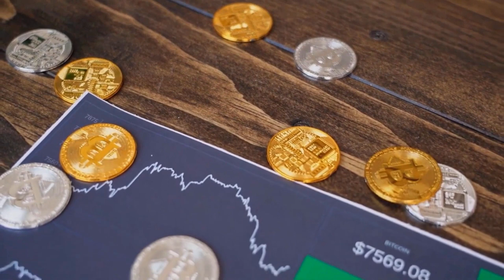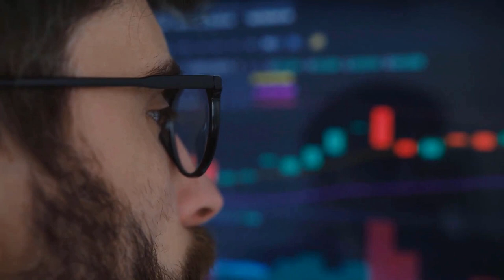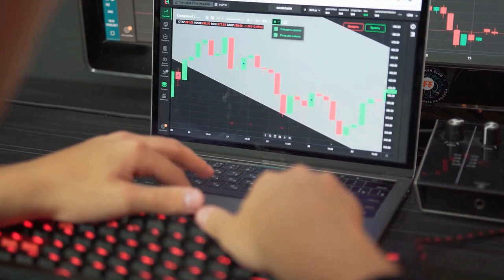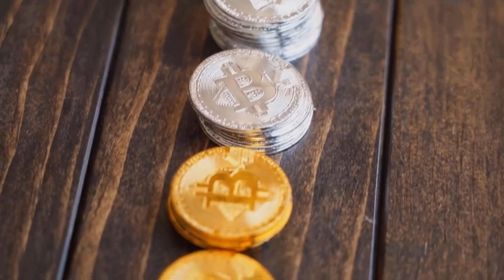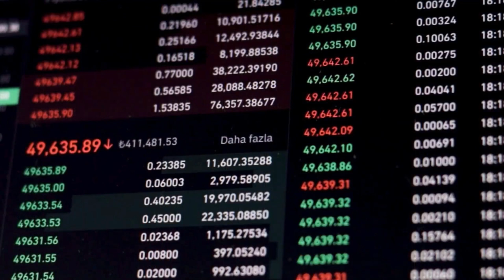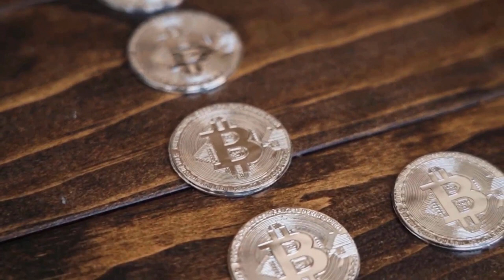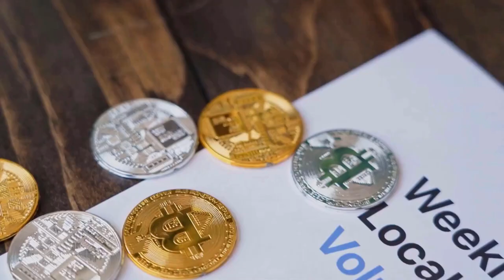SOMETHING HUGE IS COMING FOR CHILIZ - CHZ PRICE PREDICTION 2024 & FORWARD